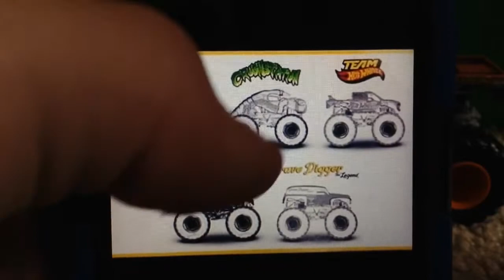2017 Hot Wheels Monster Jam Silver Series Wave 2!